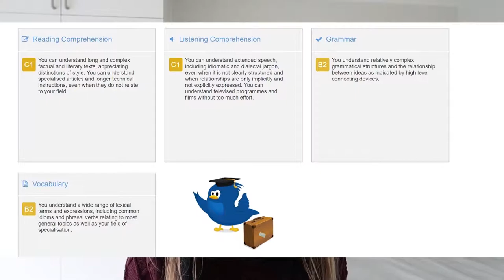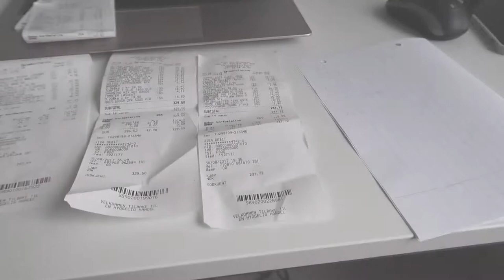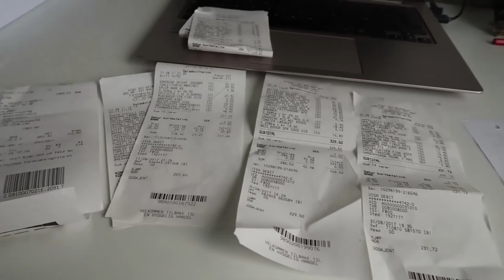Q&A ERASMUS-POURQUOI ET COMMENT PARTIR ? [Erasmus 7]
Aujourd'hui vidéo questions/réponses sur mon Erasmus, je vous parle de mon expérience personnelle et des différences entre la France et la Norvège,